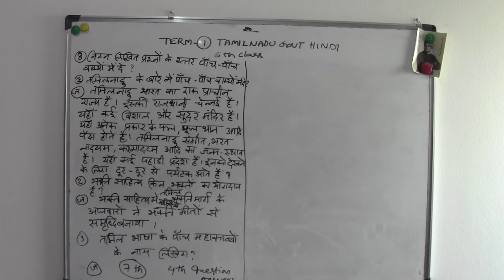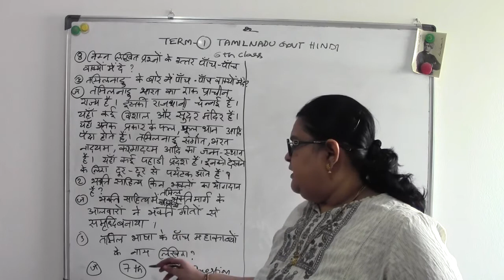6TH STD - HINDI - TAMIL NADU GOVT - TAMIL